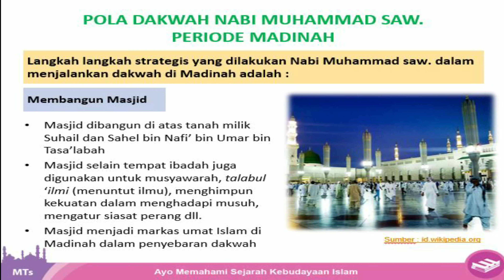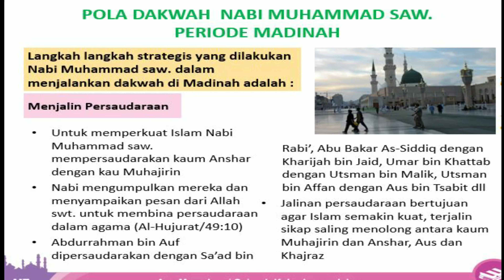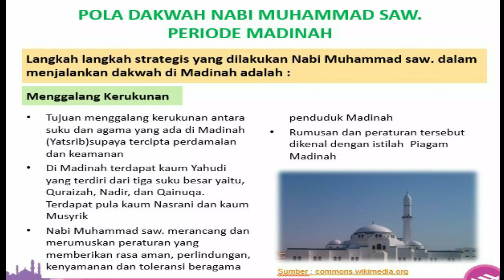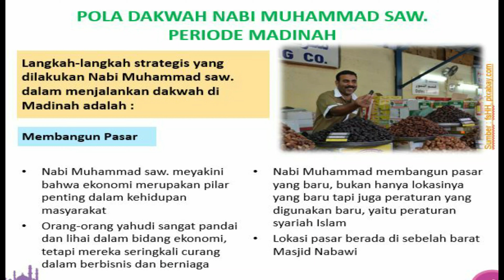Pola Dakwah Nabi Muhammad SAW Di Madinah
Saat Nabi Muhammad SAW hijrah ke Madinah (periode Madinah), beliau menggunakan pola dakwah secara terang-terangan.

Link asli